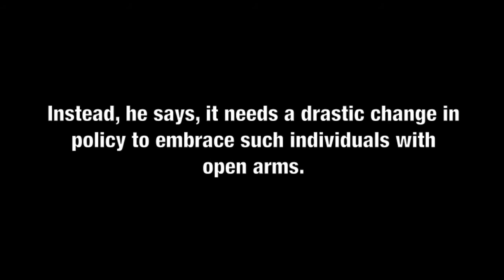Interview with lawmaker Yoshio Kimura: “Last chance to let in foreign workers”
The Japan Times had a chance to interview with the Upper House lawmaker Yoshio Kimura, chairman of the LDP special commitee to accept foreign workers.